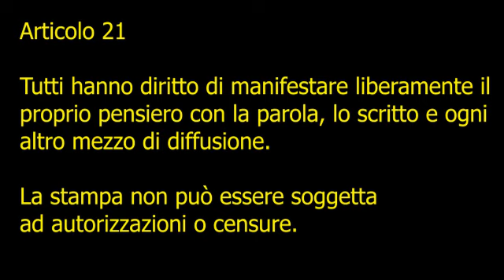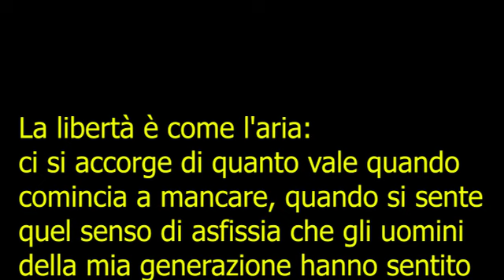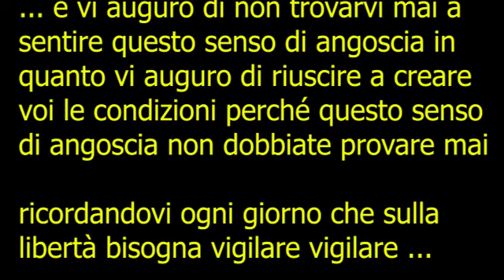Viva la Costituzione Viva! Articolo 21: ANPI Grugliasco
Il 2 Giugno ogni anno si celebra la Festa della Repubblica.

Il 2 Giugno festeggiamo la nascita della nostra Repubblica tramite referendum popolare a suffragio universale, avvenuto il 2 giugno 1946, con la conseguente fine della monarchia e la cacciata dei regnanti Savoia, complici del progetto imperiale fascista e genocida di Mussolini.

Con la Festa della Repubblica festeggiamo le prime libere elezioni in Italia dopo il ventennale regime fascista: tramite il voto libero, eguale e segreto i cittadini e – per la prima volta – le cittadine affermarono di non essere più sudditi del re e scelsero la Repubblica, eleggendo anche i loro rappresentanti all’Assemblea Costituente.

Le classi popolari e lavoratrici, che in larga parte avevano animato la Resistenza, varcavano l’ingresso nelle istituzioni, rappresentate dalle forze politiche antifasciste che erano state perseguitate violentemente dai fascisti per oltre vent’anni: riunite insieme nel Comitato di Liberazione Nazionale, embrione di Costituzione, avevano guidato con successo la lotta di Liberazione nazionale e si accingevano a rinnovare l’Italia praticando la democrazia e istituendo diritti.

Per ricordare il percorso consequenziale Antifascismo-Resistenza-Repubblica-Costituzione, vogliamo sottolineare l’importanza della nostra Costituzione repubblicana, conquistata grazie al sacrificio dei nostri Partigiani e delle nostre Partigiane.